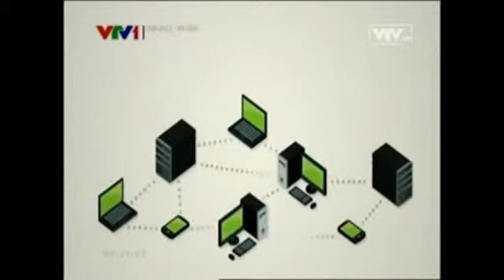Bkav - VTV1 - Bkav hỗ trợ đào tạo nhân lực tai CuBa.mp4